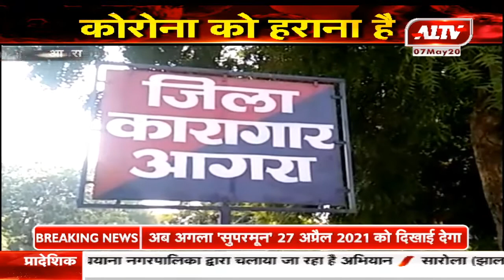आगरा सेंटर जेल में भी पंहुचा कोरोना वायरस